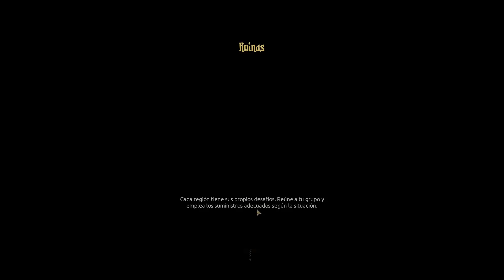DARKEST DUNGEON - LUNA SANGRIENTA | Capítulo 8 | BOSS el necromancer !